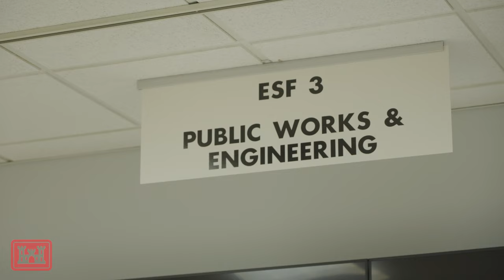USACE Debris Removal Operation at Claytor Lake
In the wake of Hurricane Helene, the U.S. Army Corps of Engineers (USACE) has launched a comprehensive debris removal mission at Claytor Lake in collaboration with the Virginia Department of Emergency Management (VDEM) and the Federal Emergency Management Agency (FEMA). Watch this video to get a behind-the-scenes look at this monumental effort to restore Claytor Lake. This mission underscores the commitment of USACE, VDEM, and FEMA to public safety, environmental restoration, and community support in Southwest Virginia through partnership.

Hear from Maj. Ryan Hall, USACE Operations Officer, as he explains the importance of public safety and infrastructure protection; Gregg Williams, USACE ESF 3 Assistant Team Leader, on the critical role of the Emergency Operations Center (EOC); Kayla Stull, USACE National Debris Program Manager, on the phased approach to debris removal; and Brodrick Havens, Park Manager at Claytor Lake, who discusses the impact on local livelihoods and recreation.